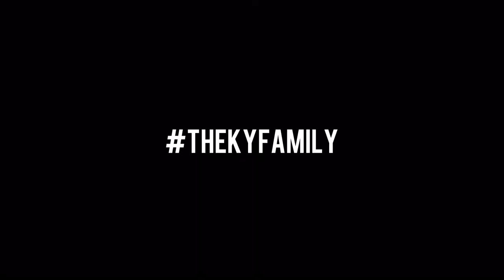K Y R E E Reacts To CHARLI D’AMELIO CRYING ON INSTAGRAM LIVE!! 😱 ( FULL REACTION )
DOES ANYONE KNOW WHY SHE WAS CRYING?! REACTING TO CHARLI D’AMELIO CRYING ON INSTAGRAM LIVE!!😱😢

I Love You Guys & I’ll See Y’all In The Next Video!!